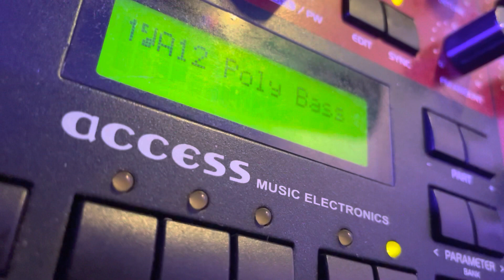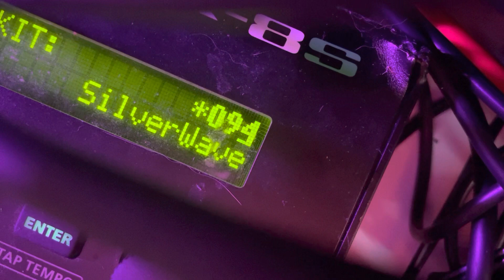Polyend Tracker trick for reducing number of drum channels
Here’s a simple trick I figured out today. It’s for reducing amount of channels when programming external drum machine with Polyend Tracker. I used Roland TR-8S but it probably works with anything you can plug into the Tracker’s midi port.

It inspired me to do this track. Actually I wanted to do something wavy after seeing pfisheee’s Clash video so shout-out to there as well.

Anyways this was fun and I hope the trick is useful for you too. Other gear I used to make the track (which is called SilverWave)

Roland JU-06a
Access Virus b and
Korg MonoPoly (with Apple iPad Pro)

I always struggle when someone asks what kind of music I make so if you are good with music genres and have an idea what is this then just let me know, thank you!